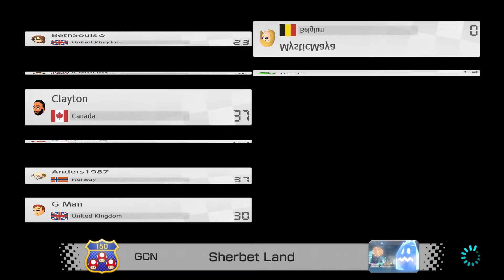Mario Kart 8 Deluxe Online 15